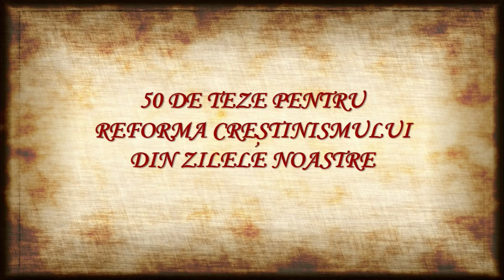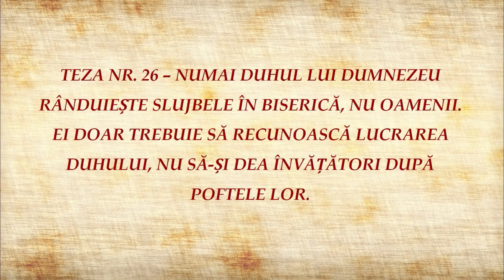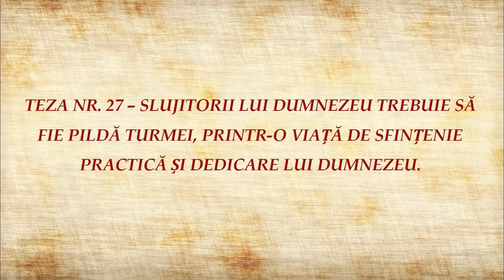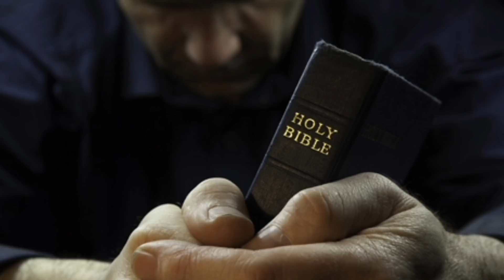T. 26-27 Slujitorul lui Dumnezeu - o pildă pentru credincioși